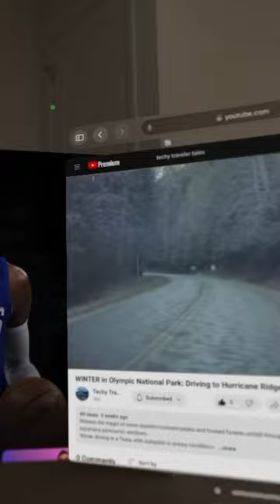Vision Pro: Can I Build This IKEA bookcase while Jamming Out?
Hey DIY enthusiasts and tech geeks! Ever tried assembling IKEA furniture while multitasking? It's a wild ride! In this video, I put the Apple Vision Pro spatial computer to the test while assembling a bookcase from IKEA. Buckle up for some furniture frustration, helpful AR tech, epic music, and even some breaking news updates (because why not?). Can I conquer IKEA and stay entertained at the same time? Watch and find out!